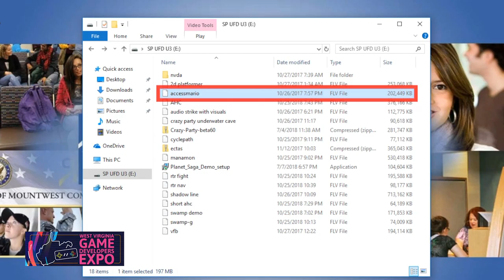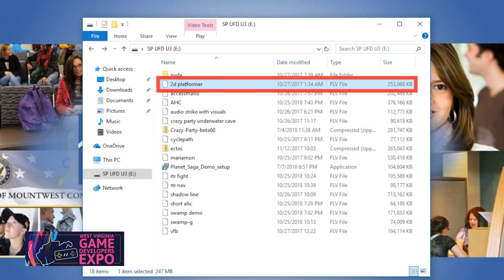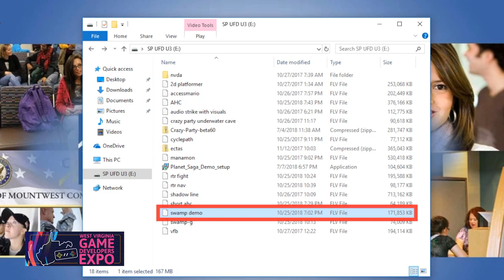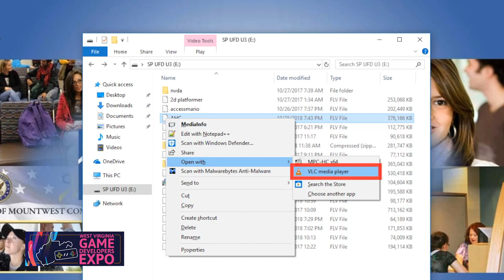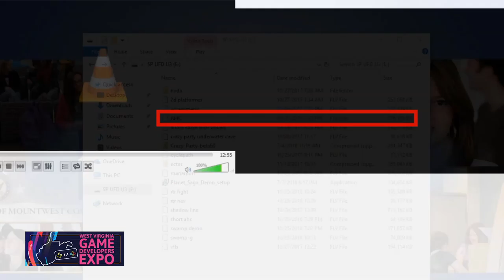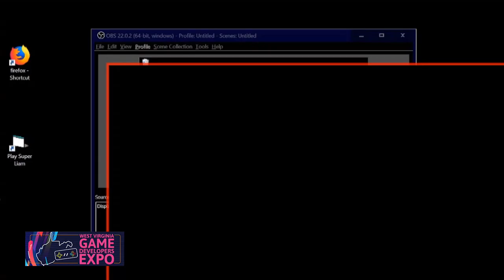WVGDE 2018 - Friday A1 - Making Video Games Accessible to People Who Are Blind or Visually Impaired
This video is a session given by Aaron Preece. The session took place at the third annual West Virginia Game Developers Expo 2018, October 26-27, 2018.